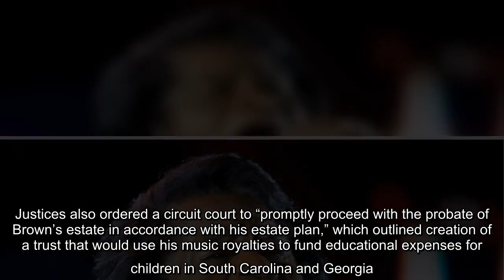The family of entertainer James Brown has reached a settlement ending a 15-year battle over the late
The family of entertainer James Brown has reached a settlement ending a 15-year battle over the late singer’s estate, an attorney involved in the mediation said Friday. David Black, an attorney representing Brown’s estate, confirmed to The Associated Press that the agreement was reached July 9. Details of the settlement were not disclosed. Legal wrangling…